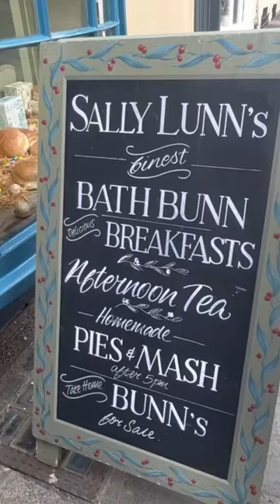Sally Lunn vs. Bath Bun